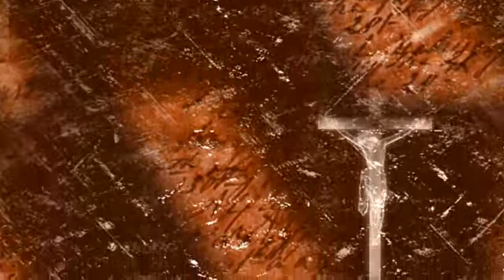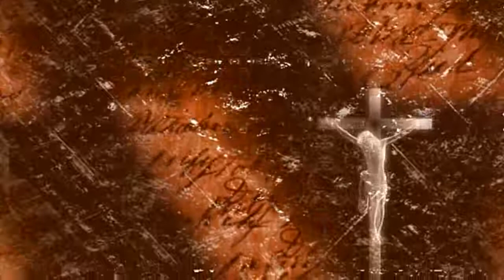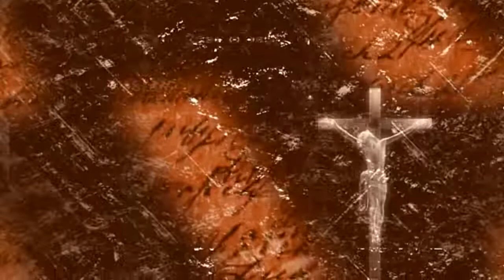Ang Bagong Tipan Sa Aklat ni Philippians Audio Bible Tagalog Version